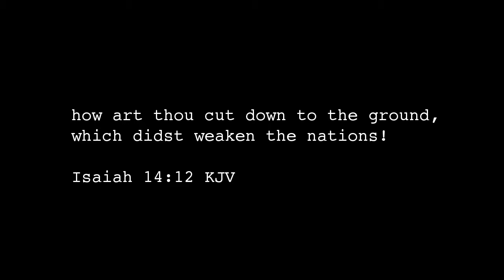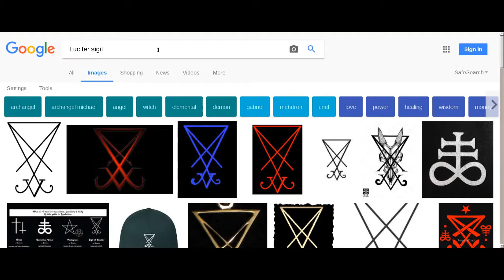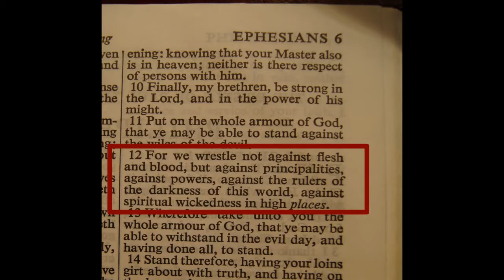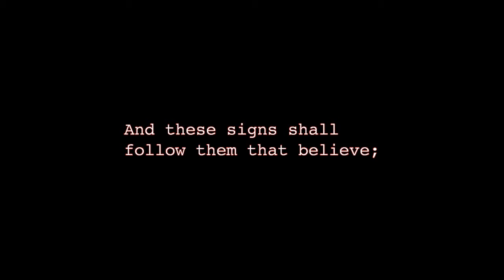Demon Robots, Zombie Lucifer, and Google Play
Google's robot looks like a possessed man.

Boston Dynamics (owned by Google / Alphabet) has a robot with a similar gait, or locomotion, to a man who appeared to be possessed in Brazil hospital.